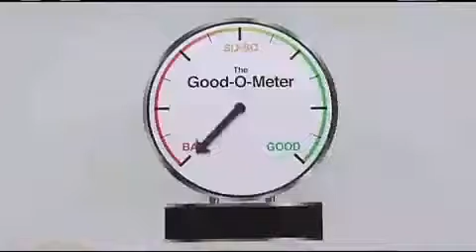THIS IS BRILLIANT! "The Good-O-Meter"